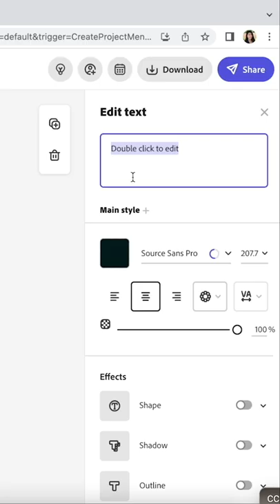How To Make Floral Typography 🌸